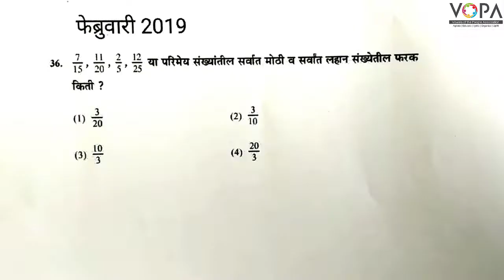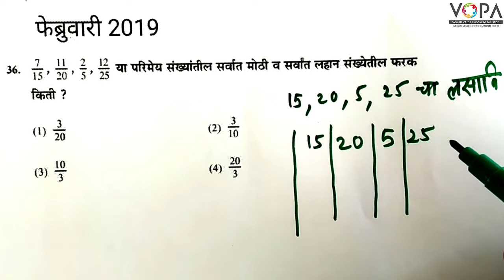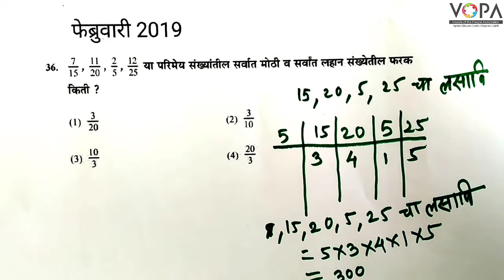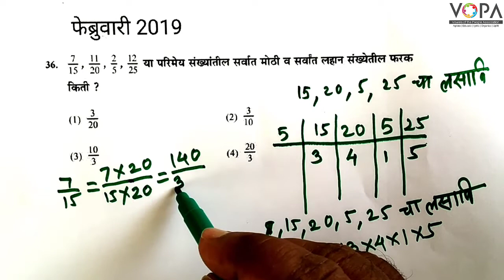८वी । गणित । शिष्यवृत्ती परीक्षा । परिमेय संख्यावरिल क्रिया। V6 | V-School